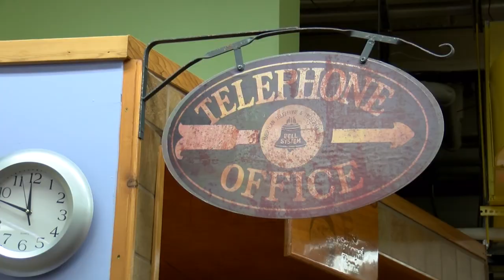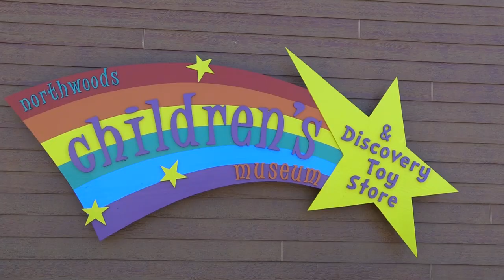Children's Museum Reopens 06-16-21